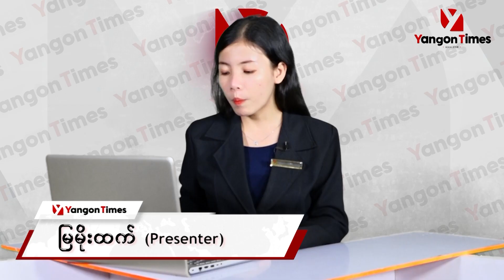မြစ်ဝကျွန်းပေါ်ဒေသများတွင် မိုးသက်လေပြင်းကျရောက်နိုင်ဟုမိုးဇလအသိပေး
ရန်ကုန်တိုင်းဒေသကြီးအပါအဝင် တနင်္သာရီတိုင်းဒေသကြီး၊ ရခိုင်ပြည်နယ်၊ စစ်ကိုင်းတိုင်းအောက်ပိုင်းနဲ့ မွန်ပြည်နယ်တို့မှာလည်း နေရာကွက်ပြီး မိုးကြီးနိုင်ကာ ရွာရန်ရာနှုန်းပြည့်